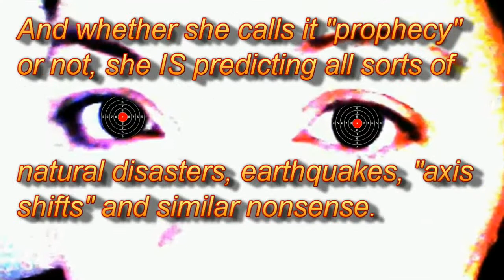Targeted Individual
It would be easy to dismiss 9nania as a lunatic. She may seem nuts, but she sure ain't stupid.

And presenting an altered image of yours as a derivative work within this video falls well within what is covered under "fair use" in section 107 of the Digital Millennium Copyright Act as well as "fair use" and "fair dealing" provisions in international and Irish copyright laws. Just in case you got any silly ideas.